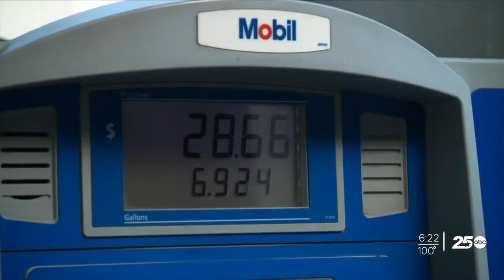Gas prices see small drop